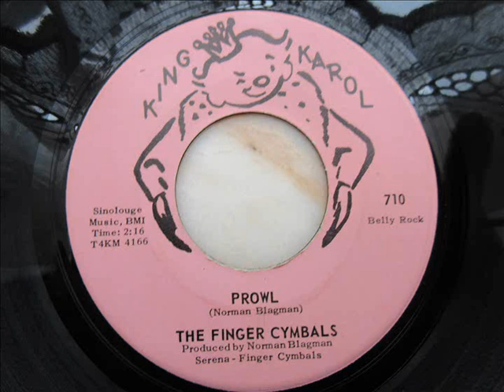The finger cymbals - Prowl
1966'